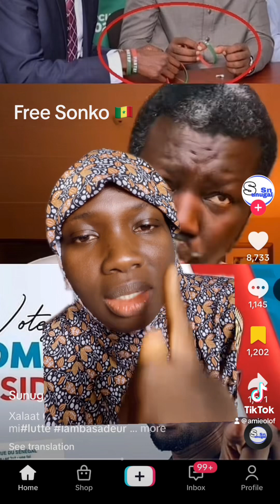Li sheikh wah Sonko Senegal burn Sonko raw wei dangen ku rechu wala